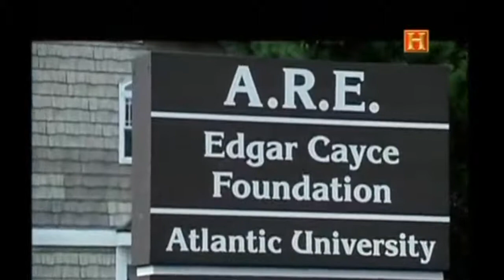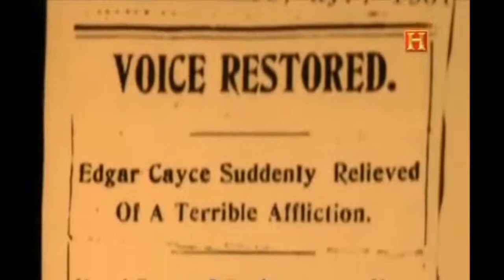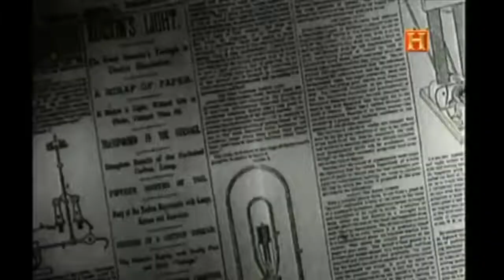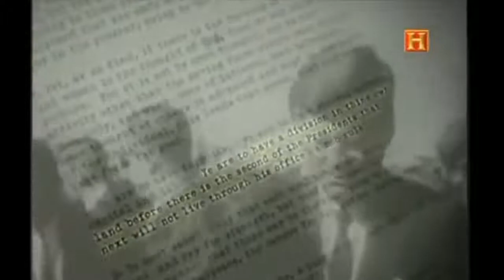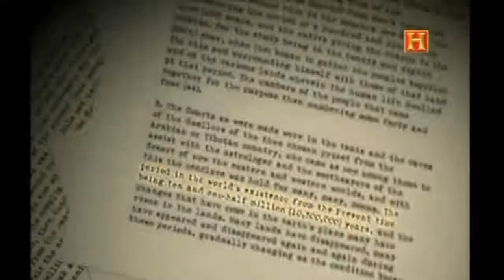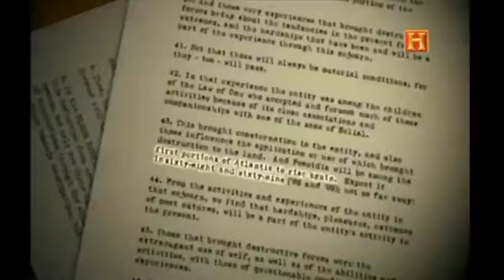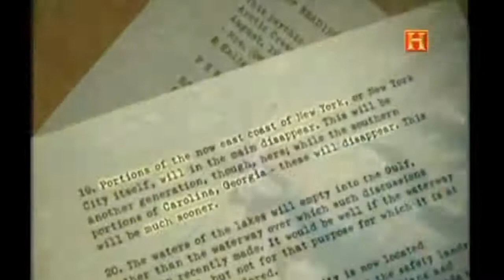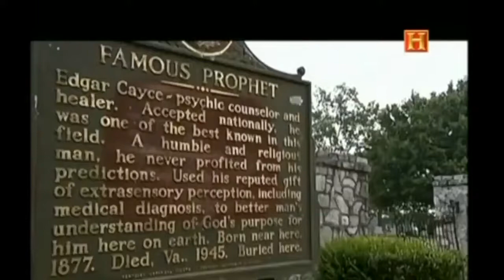DOCUMENTALES - EL HOMBRE QUE ESTUVO EN TRANCE 40 AÑOS ESPAÑOL